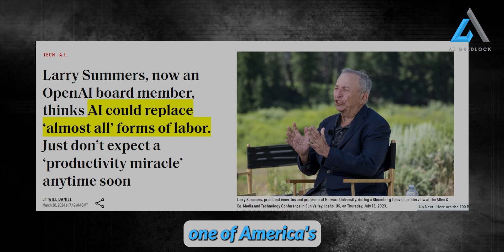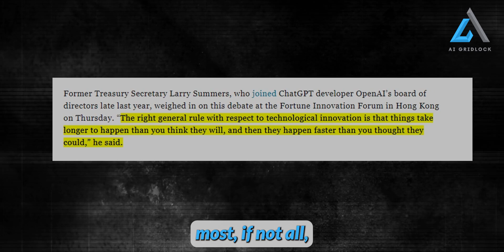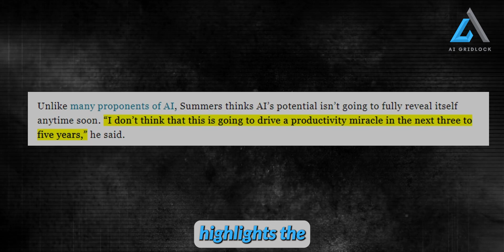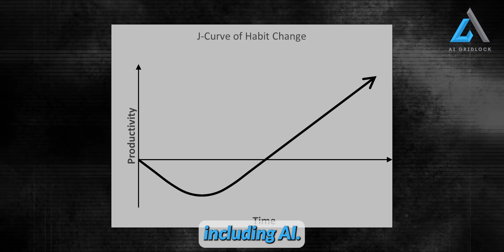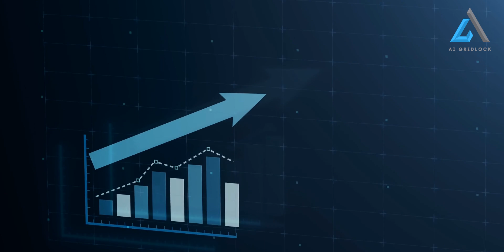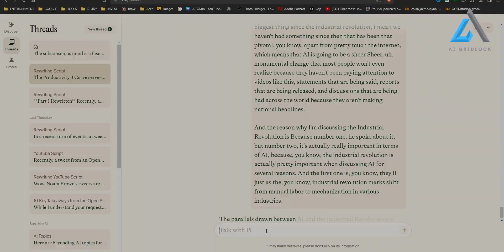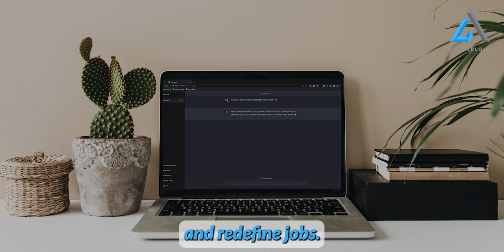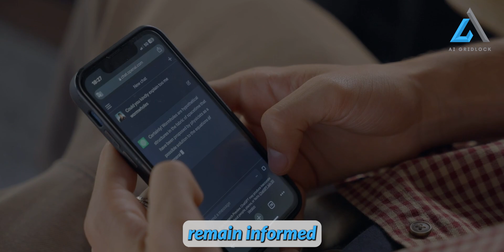OpenAI's NEW SHOCKING REVELATION On AI (Open AI Board Statement)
Elon Musk FINALLY Introduces GROK 1.5 - XAI Grok 1.5 BIG UPDATE!
Dive into the forefront of AI innovation with our channel, where we explore the newest advancements in machine learning and natural language processing, delve into real-world AI applications, and discuss the moral implications of artificial intelligence.
Links of News:
Topics covered -
SHOCKING New AI Models! | All new GPT-4, Gemini, Imagen 2, Mistral and Command R+
OpenAI's NEW SHOCKING Statement On AI (Open AI Board Statement)
Open AI's New Statement " EVERYTHING Is About To Change" (Agi + Agents)
OpenAI'S Q-STAR Has More SHOCKING LEAKED Details! (Open AI Q*)
Sam Altman is Making the Ultimate AI Device - "The iPhone of AI"